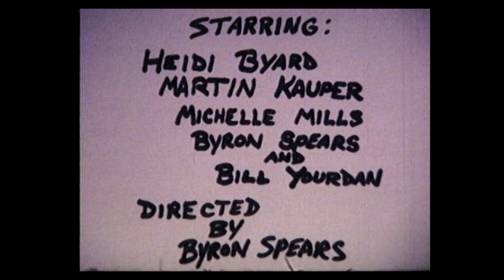The Painless Man (1980)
See the amazing Painless Man! With Byron Spearman, Martin Kauper, Michelle Mills, Heidi Byard, and Bill Yourdan